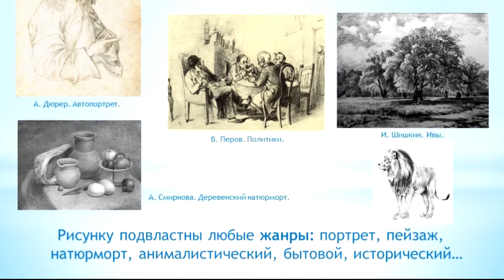ЧТО ТАКОЕ РИСУНОК - краткое определение. История искусств для начинающих.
Сегодня мы разберём с вами ЧТО ТАКОЕ РИСУНОК. Кратко и с примерами.

Рисунок -это основа изобразительного искусства. Рисунок выполняется графическими материалами — чаще всего карандашом или углем, но он может быть сделан также пером, ручкой и кистью.